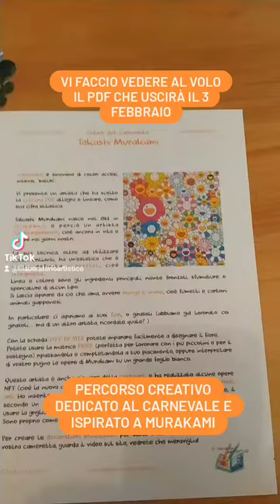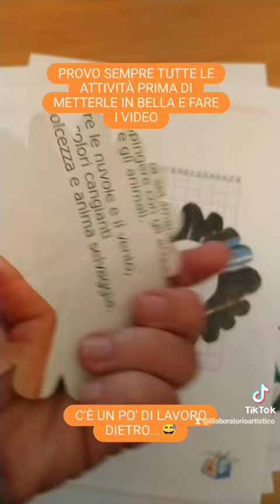Carnevale, i colori di Murakami. Anteprima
Anteprima del nuovo percorso creativo che troverete sul sito il 3/02/22.
Carnevale, i colori di Takashi Murakami.
Solo su arte facile e divertente per bambini

Il metodo semplice ed efficace per insegnare arte con successo:
risparmia tempo e coinvolgi tutti i bambini in attività creative e stimolanti con Scuolaearte.it

"Maestra, grazie! Non credevo di riuscire a farlo! “

Hai mai sentito questa frase? Io sì, tutte le volte che mostro a qualcuno la tecnica delle forme semplici per disegnare. Così facile che possono farlo tutti, anche i bambini. Le cose che impariamo da piccoli restano per sempre nel nostro cuore, così come le persone che ce le insegnano.

Sono Carla, e con i miei corsi diventerai “la maestra che mi ha insegnato che anch’io sono un artista!”.
In poco tempo:

   - imparerai le tecniche più intuitive del disegno
   - potrai risparmiare ore di lavoro per ricercare idee e materiali
   - otterrai risultati sorprendenti con i tuoi alunni.